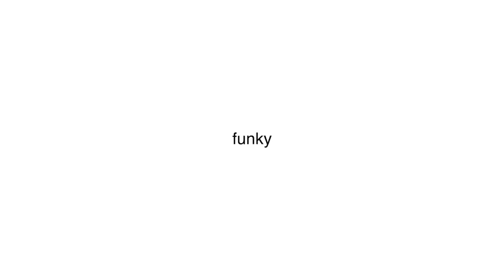Miley Cyrus's Mom, Tish Cyrus, Steal Daughter's Boyfriend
Chile, the trailer park is trailer parkin'!! Tish Cyrus is on the outs with her 24 year old daughter, Noah Cyrus, for allegedly stealing her man, Dominic Purcell...